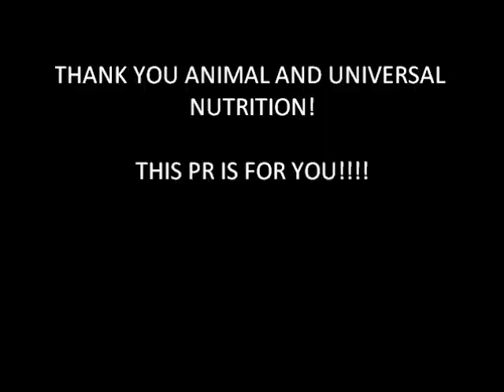725 RAW Squat NEW PR!